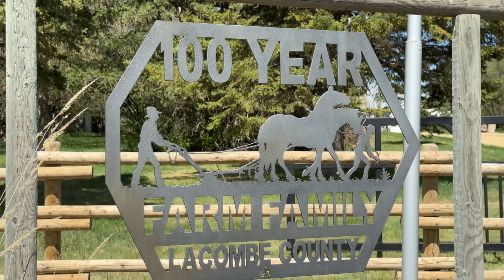Saving the family farm by combining solar and farming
Shawn Morton said NO to solar on his farm, at first. But thanks to the persistence of the solar company he carved out a deal that brings him revenue and allows continued farming and grazing on the land leased to the solar company. Agrivoltaics involves the integration of farming with solar and Shawn Morton says it will help maintain the economic viability of the family farm and enable him to pass the farm on to his daughter one day.
We visit the Morton farm, the Joffre Solar Farm and talk to Shawn and Claude Mindorf of PACE Canada about how it all works.

GreenEnergyFutures.ca CKUA.com Video Podcast
Episode 382B